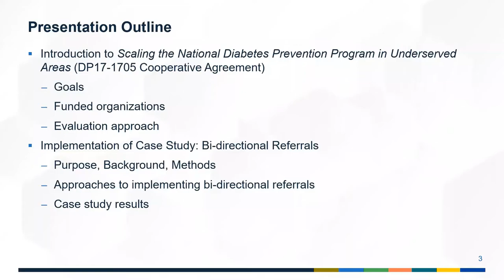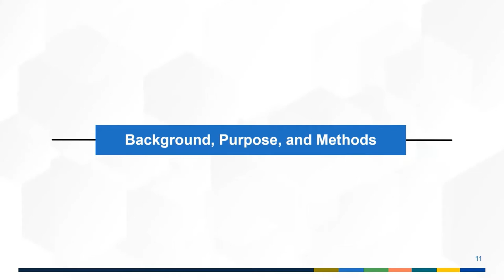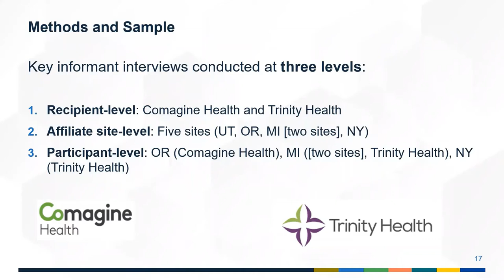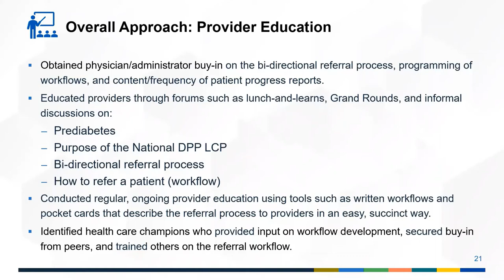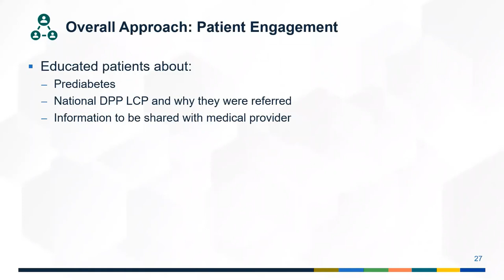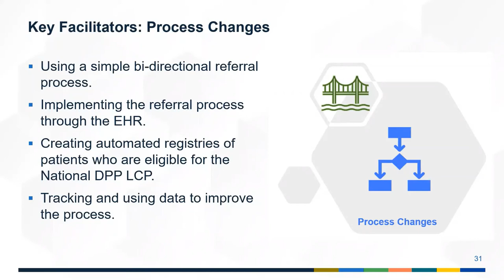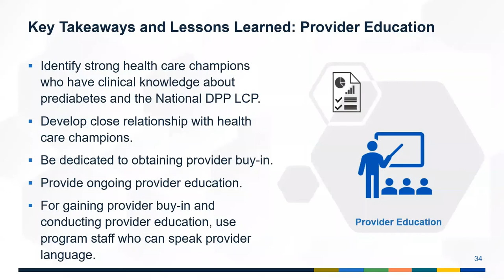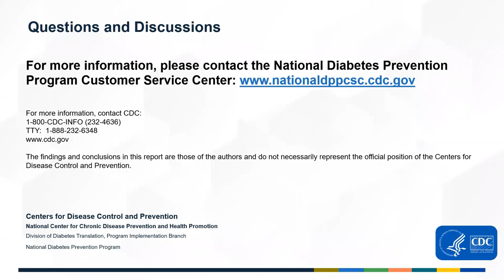Implementing Bi-Directional Referrals: Lessons Learned from a National DPP Case Study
This webinar will introduce CDC’s key effort to scale the National Diabetes Prevention Program in areas that are underserved. It will briefly cover the partners in that effort and provide an overview of the evaluation framework for the project. It will also present a key case study completed in 2020: Implementing Bi-directional Referrals and Related Quality Improvement Strategies to Increase Referrals, Enrollment, and Retention of Populations of Focus in the National DPP Lifestyle Change Program.